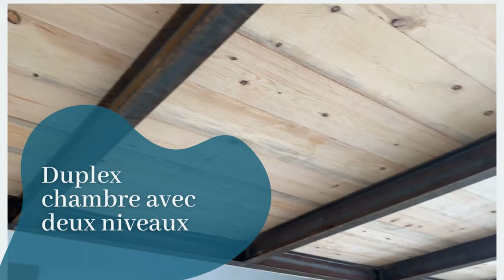موضيلات لعمل السدة أو ميزانين من الحديد والخشب فن لاينتهي وعشق مقرون بالإتقان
للاستفسار حول التكلفة والعمل 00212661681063
فكرة رائعة لأصحاب المحلات التجارية و السكن الإقتصادي والإجتماعي
chambre duplex
exploite le maximum d'espace
construction d'une mezzanine avec fer et bois / Nouvelle méthode
in this video i built a Mezzanine with metals and wood without columns with a new Method so try to applicate this method it will be useful for you
صنع سدة او ميزانين بطريقة ستعجبك وبالطريقة الصحيحة ان اعجبتك لا تنسى تشجيعنا بالضغط على الاشتراك ولايك ونشر الفيديو
في هذا الفيديو ستجدون نمودج لبناء سدة بكل تفاصيلها مع نصائح وإرشادات
صنع رف للمحل
تقنيات بناء سدة
صندله من الحديد والخشب
انشاء سقف حديد ضمن محل تجاري
كيفية انشاء رف (سدة) مفيد و اقتصادي
خيمة المطلاع
سدة ديال الحانوت
كشاف مقتصد
كيفية العمل على طابق من حديد
plan de construction mezzanine en bois
construire un loft de stockage dans votre garage
comment construire une mezzanine dans un garage
garage mezzanine
idées garage mezzanine
kit mezzanine garage
construction d'une mezzanine dans un magasin
comment construire un loft
Dans cette vidéo, nous ajoutons une grande mezzanine et un escalier à l'une de nos précédentes séries de construction. L'ajout de cette grande mezzanine a permis à notre client d'utiliser beaucoup plus d'espace dans son magasin, et en ayant le grand escalier, il sera facilement accessible même lorsqu'il transporte des articles vers ou depuis l'espace de stockage.